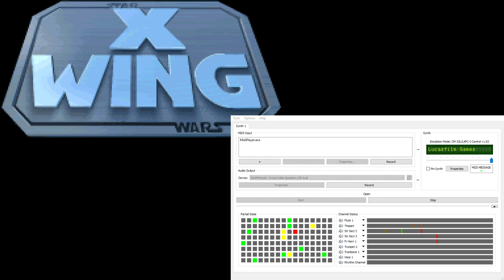X-Wing Super-CM-32L OST - Death Star Plans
This music plays during TOD 2 Cinematic 1, also during TOD 5 Cinematic 1.